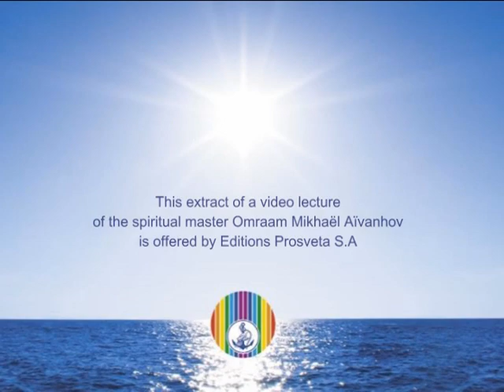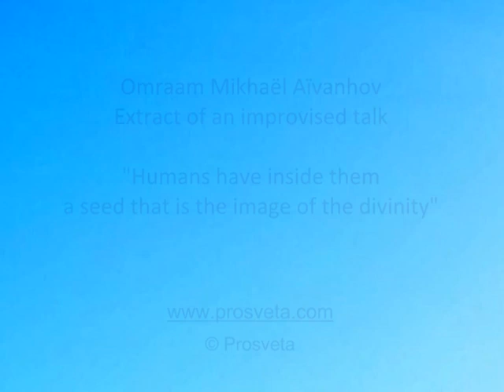Humans have inside them a seed ...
Humans have inside them a seed that is the image of the divinity.

Omraam Mikhaël Aïvanhov - Extract from an improvised lecture:
What significance is there in 'God created humankind in his image'